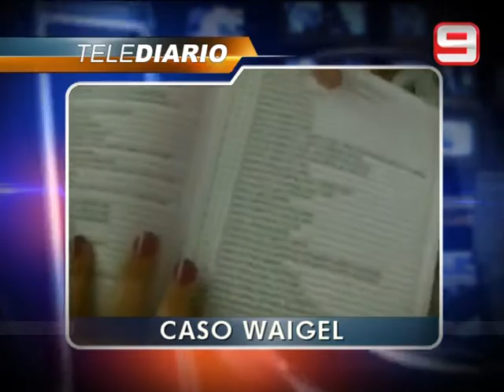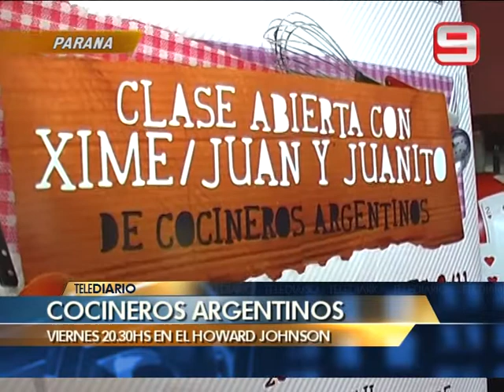Telediario 4 minutos - 07/11/12